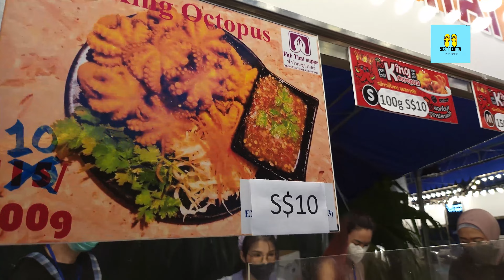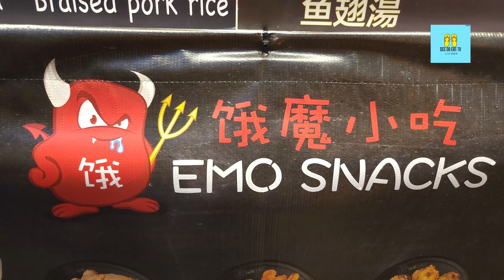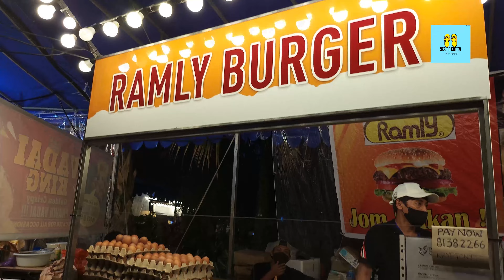Pasar Malam Mid Autumn 2022: SuperTree Grove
Marketplace
27 Aug - 11 Sep 2022

3.00pm - 10.00pm daily

Supertree Grove

Come check out our marketplace where delicious street food and attractive Mid-Autumn merchandise await you!